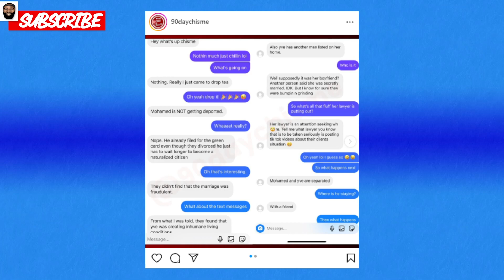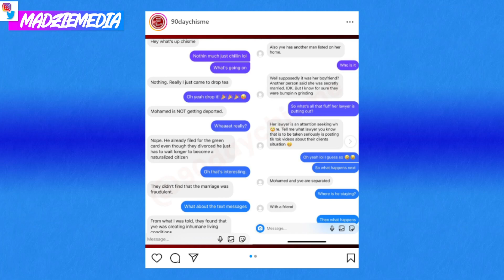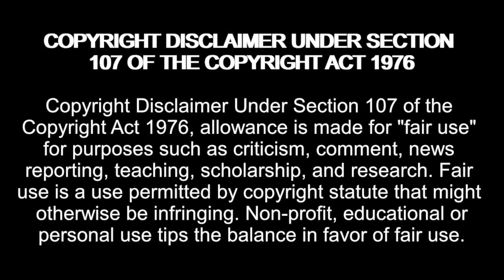Mohamed DEPORTATION Update Status! 90 Day Fiancé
Amazon Wishlist:

madziemedia